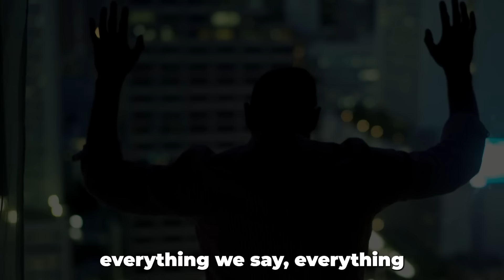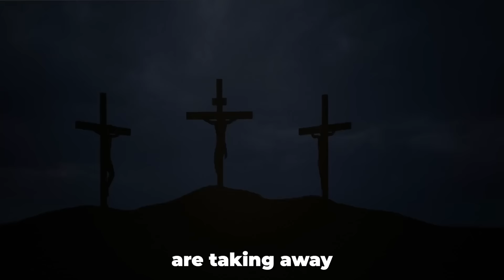Being Good in an Evil World | Mar Mari Emmanuel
Mar Mari Emmanuel's statement addresses the idea of being good in an evil world. It encourages individuals to navigate the complexities of life by cultivating virtue and goodness. By contemplating this perspective, individuals may engage in discussions about moral resilience, ethical choices, and the transformative power of embodying goodness amidst challenging circumstances.